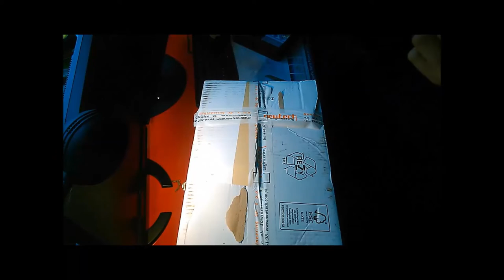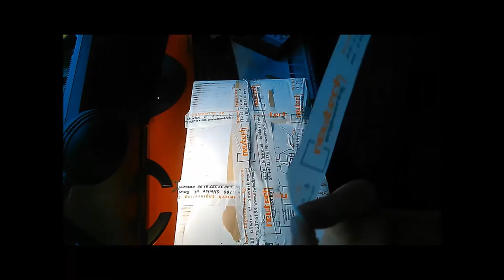pakowanie szarańczy pustynnej dla Erika D.jak pakować zwierzaki.